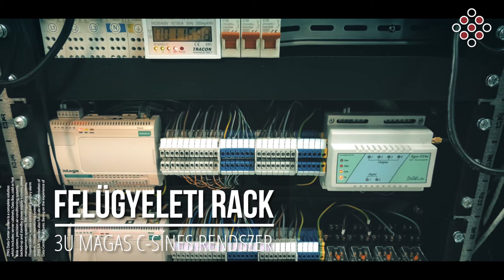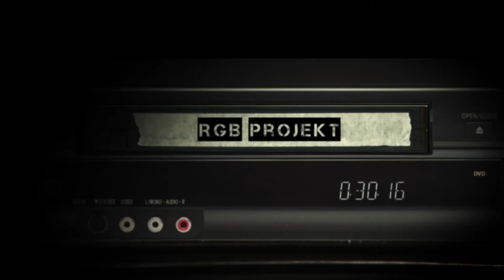ZPAS Datacenter megoldások az ACE Telecom-nál - ENGLISH SUBTITLES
Videónkból kiderül, hogyan alkalmazta az ACE Telecom a ZPAS adatközponti megoldásait kiegészítve a Fibrain passzív CWDM rendszerével.